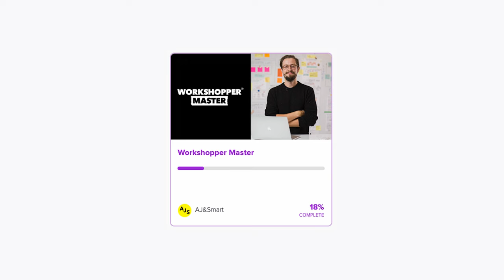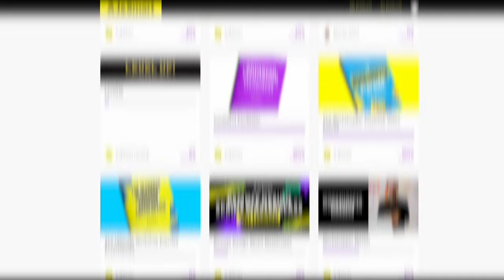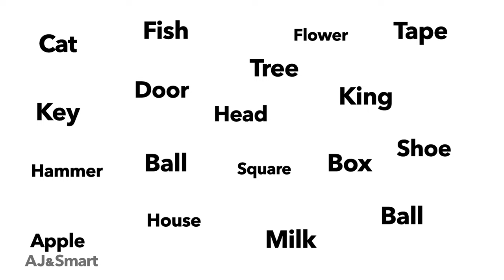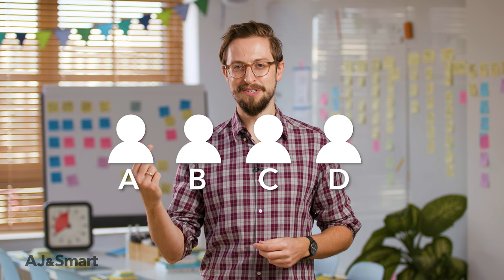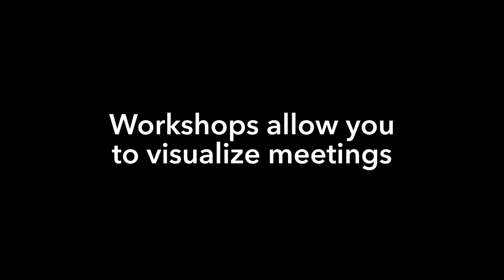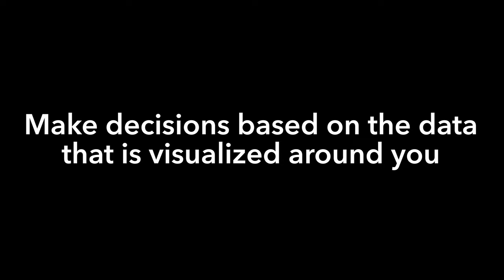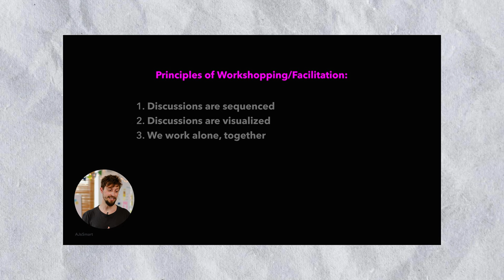Why Meetings Don't Work (and what to do instead)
➡️ Check out our 1-hour FREE TRAINING to learn more about facilitation and to get a preview of our Workshopper Master Program

We have a problem with meetings. Meetings are broken and nobody likes them. Most people think that meetings are a waste of time and that their only goal is to spawn more meetings. And yet meetings are one of the key ways how people get things done at work.

In this video AJ&Smart CEO, Jonathan Courtney explains what's the problem with meetings and what you could do instead to improve collaboration and get better results at work.

This video is part of our program Workshopper Master, where we teach people how to design and facilitate problem-solving and decision-making sessions.

🤔 Do meetings actually work? What's been your worst experience in a meeting? Share your answers in the comments below 👇

⏰ Video timestamps

0:00 Why do meetings suck
1:18 Start of the lesson
1:48 Quick experiment
3:46 The Magical Number Seven, Plus or Minus Two
4:11 The problem with data retention in a meeting
6:01 Why you should run a workshop instead
9:43 Is Jon’s hair better or worst now?

The Problem With Meetings (and what to do instead)